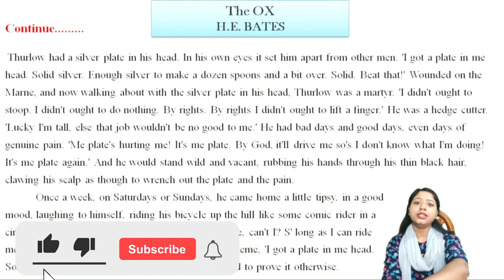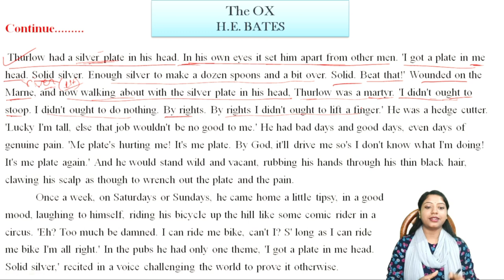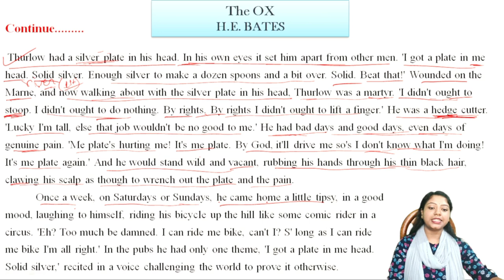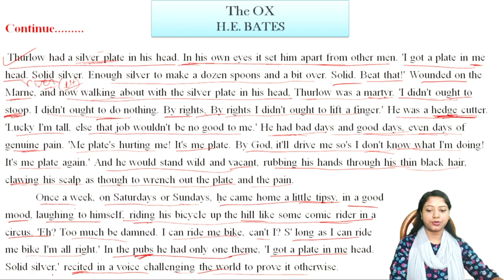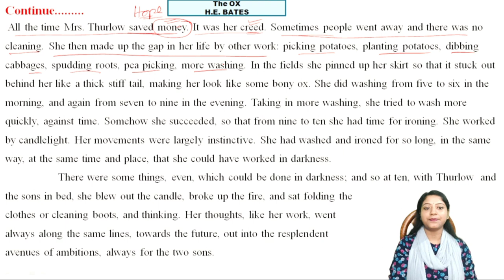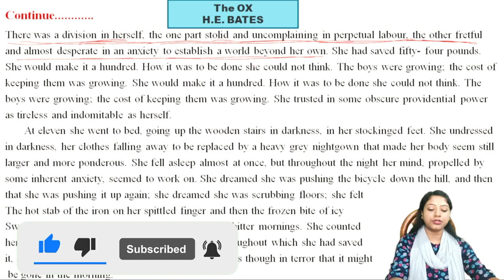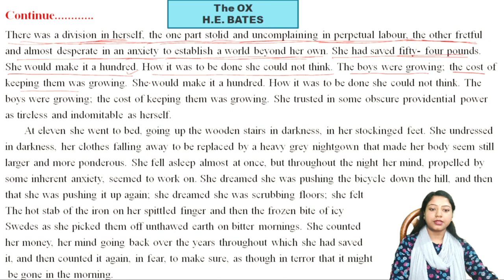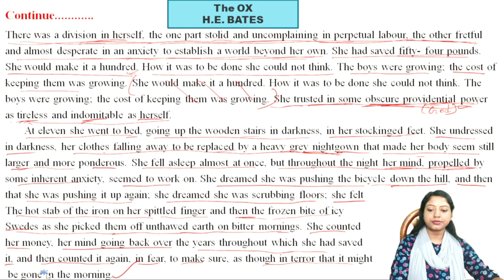Short_story: The Ox by H.E. Bates | The_Ox Short_story line by line analysis | The Ox Part_3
***Install Our Application*** and get access to study material, live classes, mock test, guidance and more👇🏾👇👇👇

Loving in Truth by Philip Sidney Full text and MCQs👇
👉Text👇

Download PDF Syllabus👇🏾👇🏾👇🏾

1. Class IX-X

2. Class XI-XII

✔️Do Like
✔️Do Comments
and Must Do Share